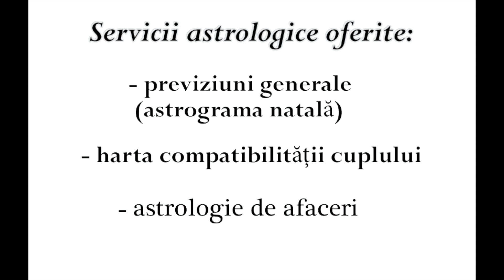Horoscopul zilei - 1 Iunie 2021